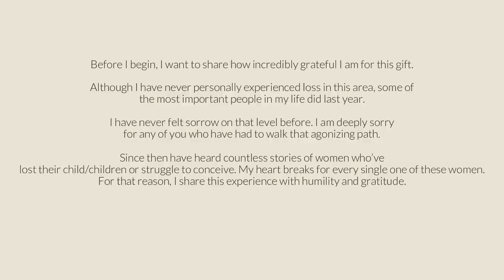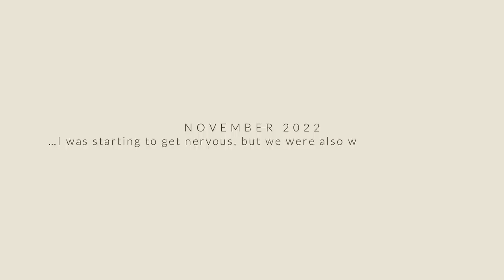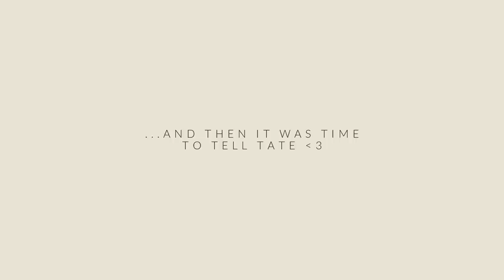Finding Out I'm pregnant! *RAW Footage & Reaction*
Finding out I'm pregnant! I'm still so emotional ♥️. and very excited to finally share our raw and realistic experience with you.

LINKS
I share journal entries, simple living inspiration, as well as tips and tricks I've learned along the way

MUSIC
Stephen Keech - Two Motions - L4CZGF9JMKW7U59J
Anthony Catacoli - Cozy Winter Days - GIHYBTWEG4BM5TON